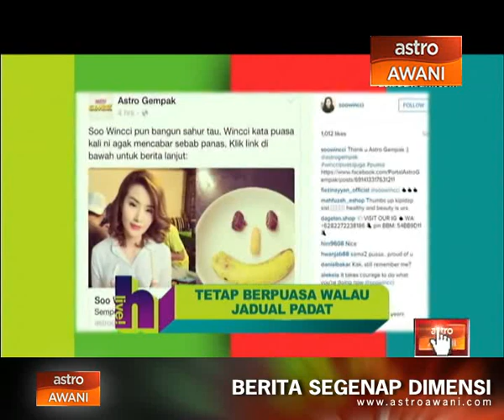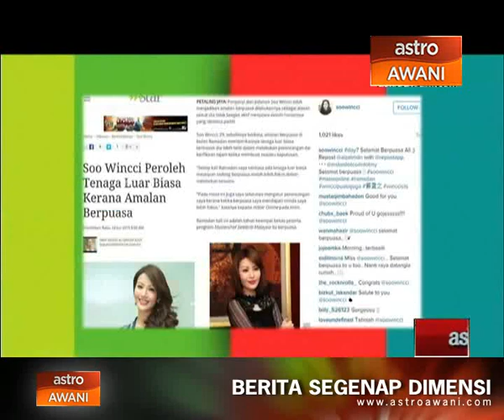Soo Wincci tetap berpuasa walau jadual padat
Soo Wincci tetap berpuasa di bulan Ramadan ini walaupun jadualnya dikatakan agak padat.